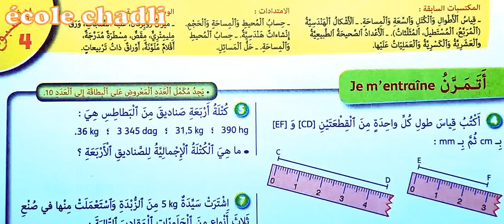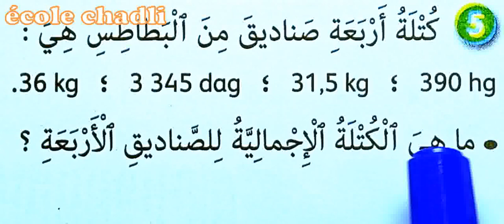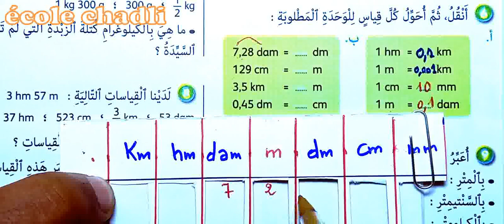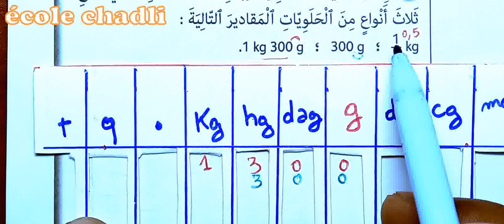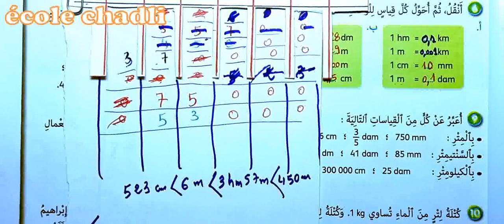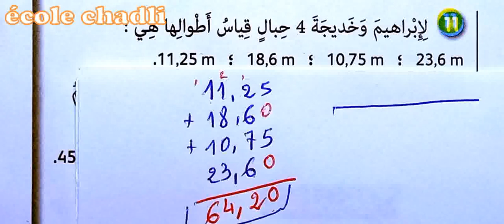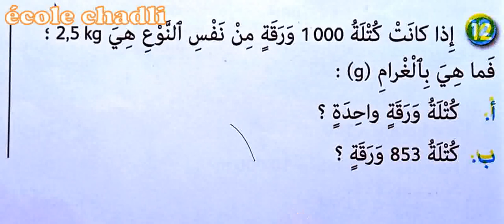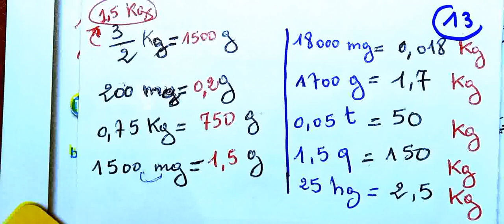2021 الجيد في الرياضيات السادس صفحة 19 قياس سعة التخزين الرقمي قياس الأطوال والكتل والمساحات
2021 الجيد في الرياضيات السادس صفحة 19 قياس سعة التخزين الرقمي قياس الأطوال والكتل والمساحات
قوائم التشغيل لمشاهدة جميع الكتب الموجودة بالقناة